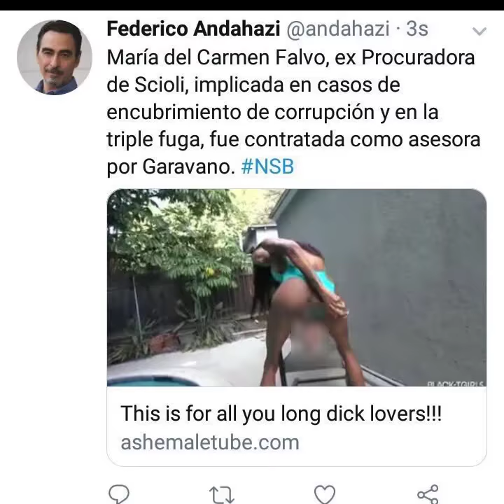¡Se le escapó! El twit XXX que incendió a Federico Andahazi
“Esto es para ustedes amantes de las pi… largas”